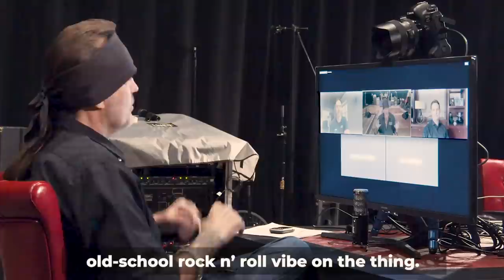Danny "The Count" Koker x Jimmie Johnson NASCAR Design! (Ep. 1)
Danny and Jimmie Johnson are teaming up to design one of Jimmie's upcoming NASCAR Race Car! This episode is the initial call where they go over some of the details that might make their way onto the number 48 car!

to check out the updates!